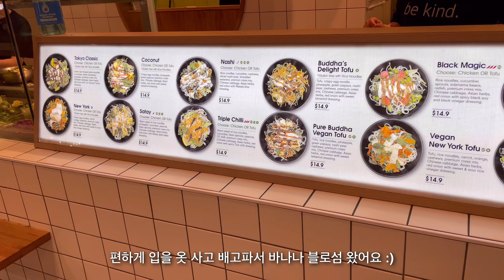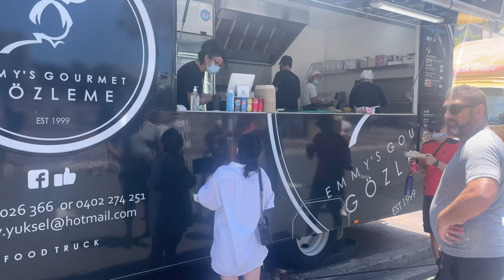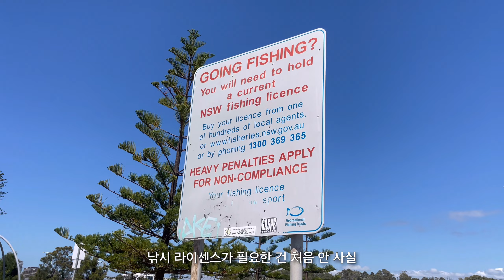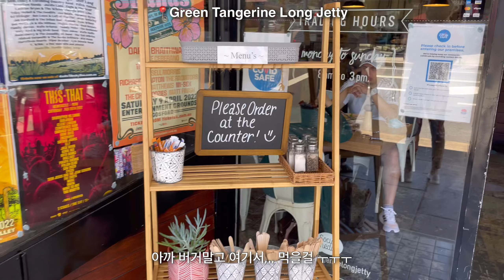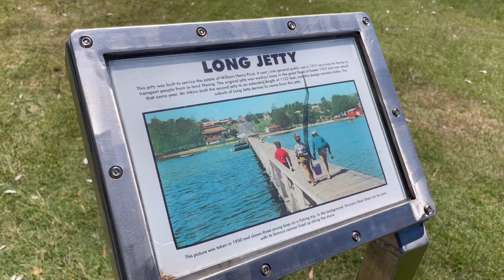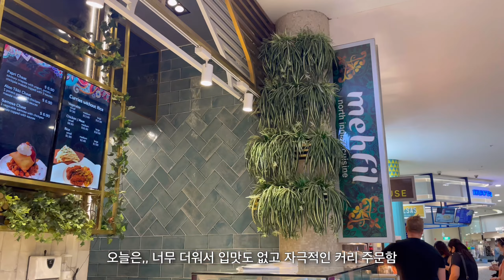Vlog|일상브이로그|🇦🇺시드니 근교여행 다녀왔어요 | 시드니 더 엔트란스 | 시드니 롱제티 | 호주에서 한국으로 역이민 준비 | 시드니 일상| 한국 가려는데 좋아지는 시드니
저희 부부는 호주에서의 이민생활을 잠시동안(?) 정리하기로 했어요,
한국 비자 준비를하고 렌트 정리도 하며 바쁜 나날들을 보냈더니
이제 정말 호주의 일상들이 얼마남지 않음을 실감중입니다.
한국인인데. 한국으로 역이민을 가는 정말 어색한 상황이 되었네요 ㅎㅎ

내일은 멜번으로 여행을 떠나요!
다음 영상은 멜번 영상으로 돌아올게요

감사합니다 :)

00:07 Yakitory Jin (Haberfield)

00:53 Macquarie Centre
Banana blossom - Tokyo Classic
02:17 Aussie Day
03:45 The entrance
04:38 The entrance Burger World - Not recommended
05:56 Green Tangerine Long Jetty
06:17 Long Jetty

Outfits
Camel Cardigan XS - COS
Black Linen dress Seed Heritage 6 - out of stock

Edit | Vllo
Camera | Iphone 12 pro
Joby GripTight ONE GP
Ulanzi Selfie Stick